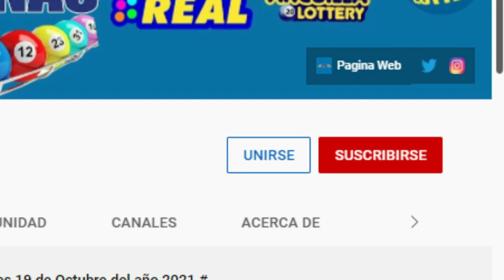Loteria LoteDom Domingo 13 de Marzo del 2022